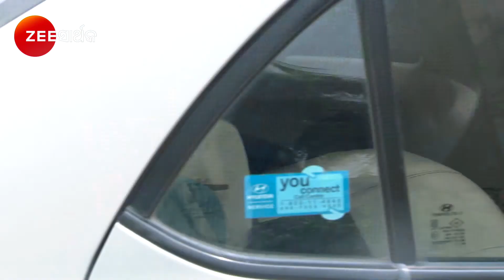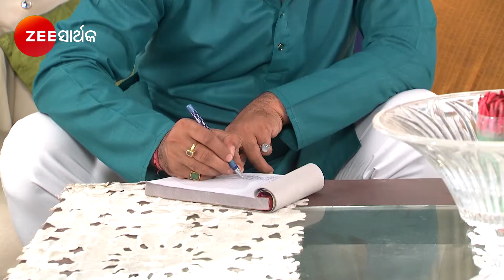ଜୀବନ ସାଥି - Jibana Saathi | Odia Serial | Full Ep - 828 | Zee Sarthak